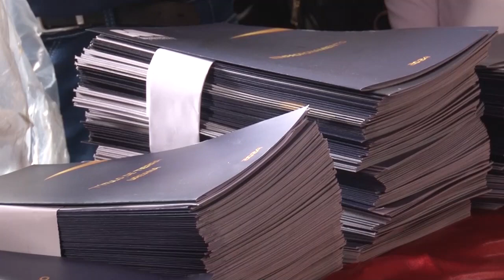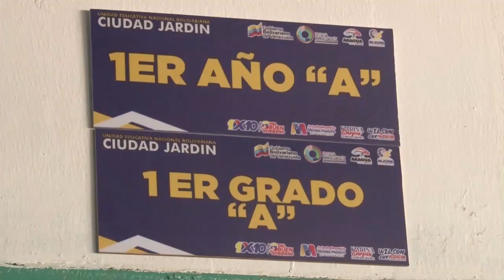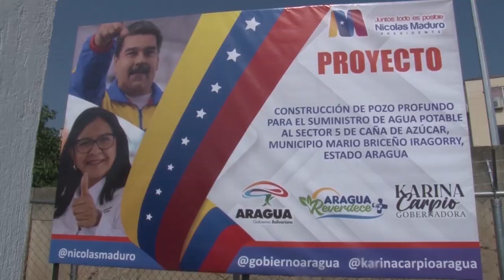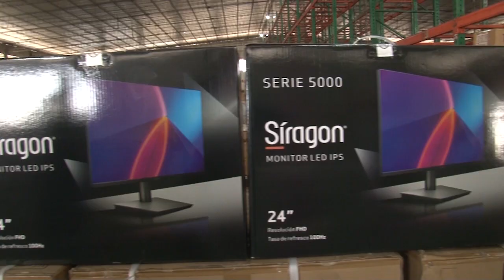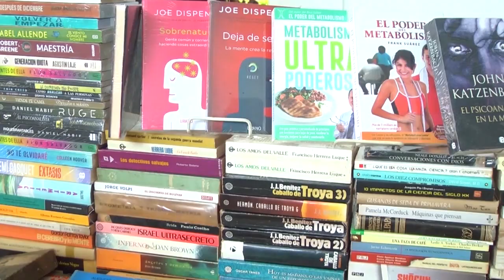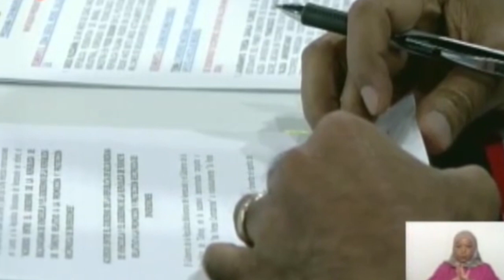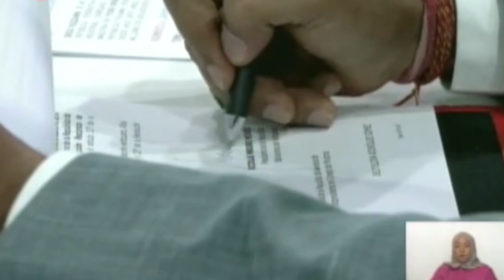ARAGUA ES NOTICIA - PROGRAMA #3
Programa Informativo trasmitido todos lo sábado a través de las pantallas de Telearagua a las 12PM.